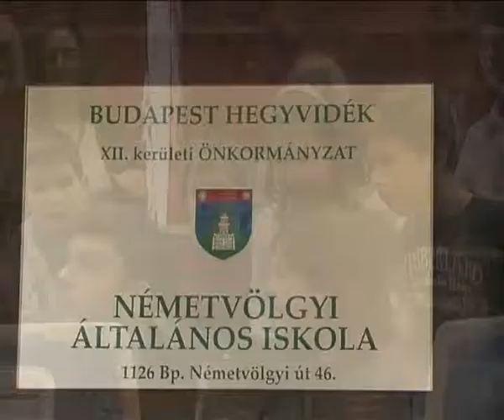Laptopokat kapott a Kós Károly és Németvölgyi Általános Iskola